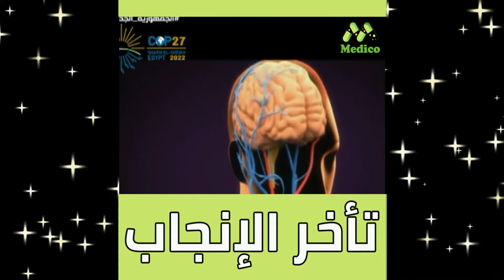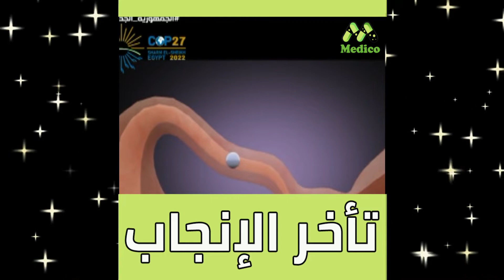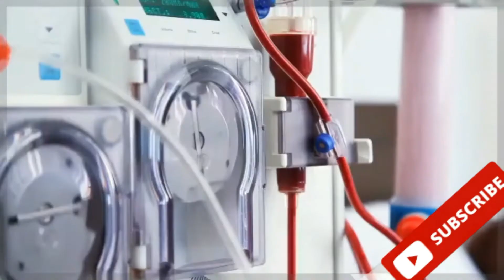أسباب تأخر الإنجاب طبيب يشرح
لقاء مع د. محمد الدمياطي - استشاري أمراض النساء والتوليد والحقن المجهري